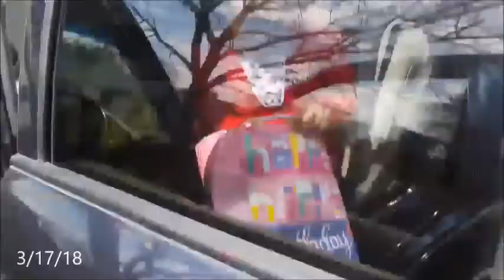KARAOKE AT DAYLIGHT DONUTS | From NY to NC Episode 53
We left New York and moved South
Just a moms life with 5 kids

SHOP MY JEWELRY INVENTORY! :) $5 For great Quality. Check it out shopnow.rockinjewelryshop.com

Learn more about Working Customer Service for Fortune 500 companies From Home

LOVE PEACE AND KISSES
Song Credit